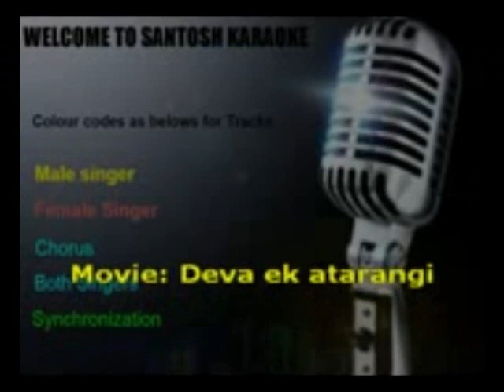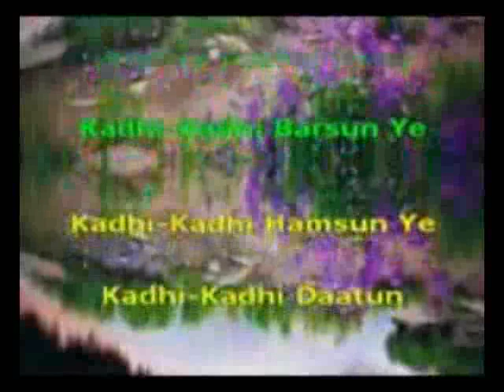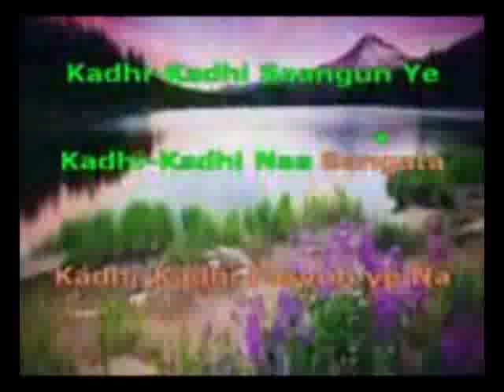324 Tu Bhetana Roj Roj Navyane Deva ek atrangi sonu nigam and shreya ghoshal karaoke